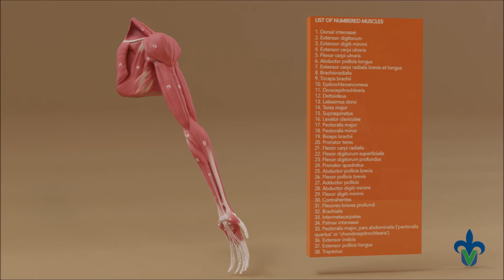GIBBON UPPER LIMB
Model created by Saúl Martín